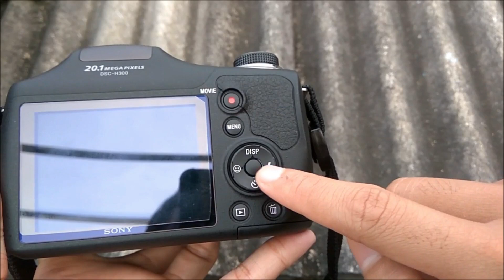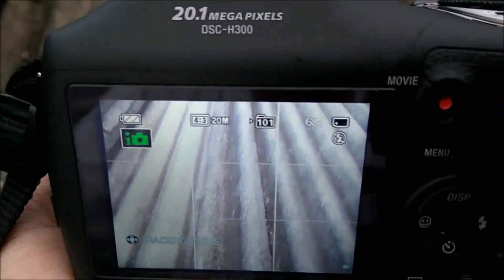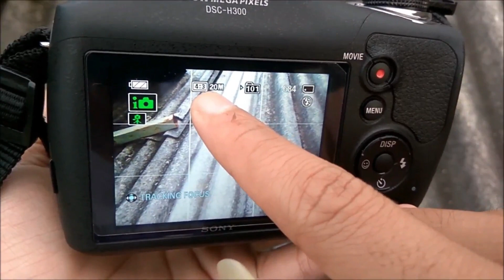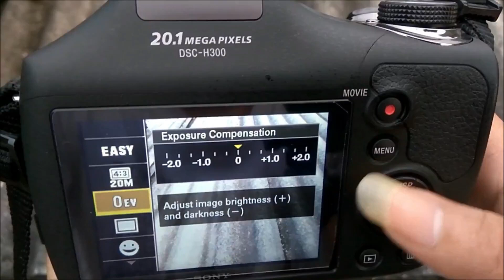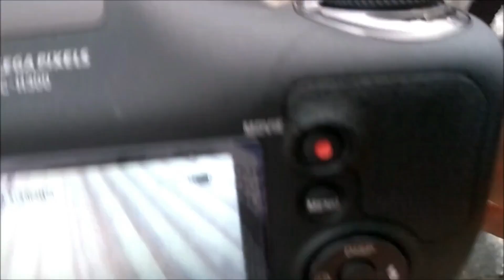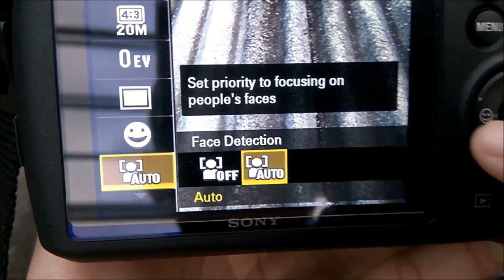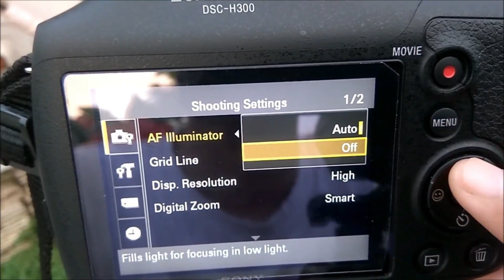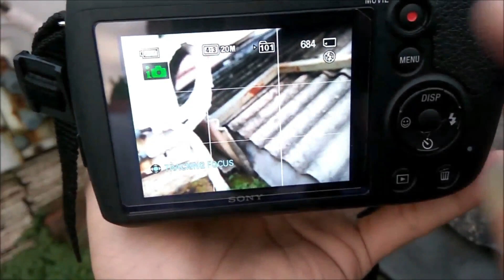Reupload Review Kamera Sony DSC H300 Indonesia (Suara Lebih Kencang dan Jelas)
Ini adalah video Reupload Review Kamera Sony DSC H300 yang udah pernah sebelumnya saya upload dan banyak komen kalo suaranya kecil dan kurang jelas, sekarang sudah jauh lebih baik dan sudah terdengar jelas suaranya, di video yang lama juga sudah ada subtitle bahasa inggris jika butuh subtitle

Ada perlu dengan saya?